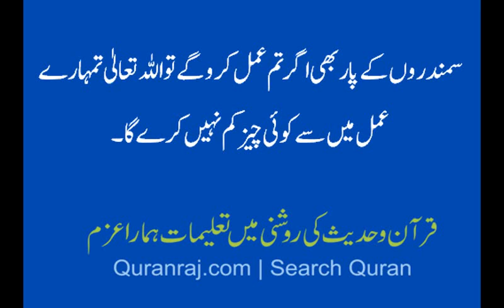kia har amal ka sila milta ha